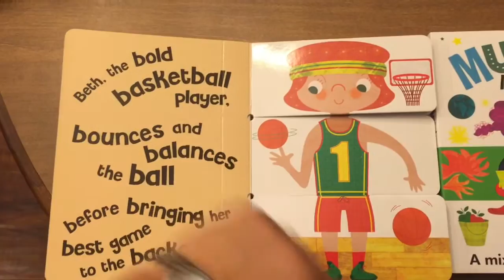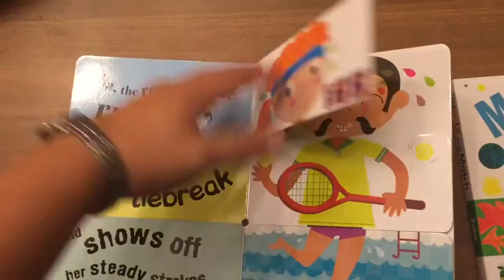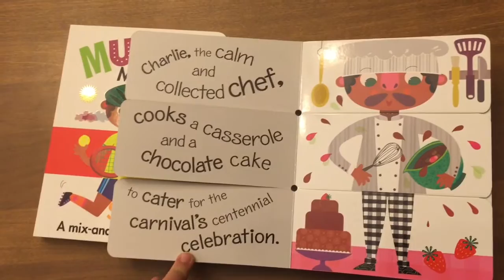Muddle And Match: Jobs & Sports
Two more books in our Muddle & Match Series: Jobs & Sports